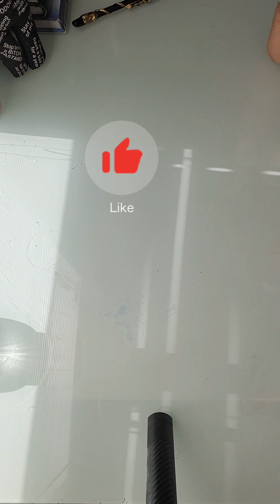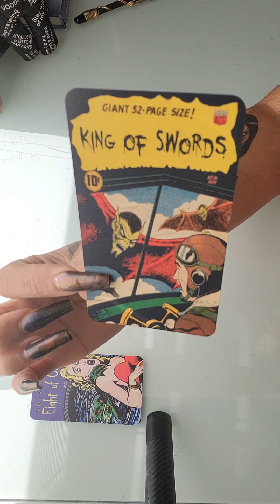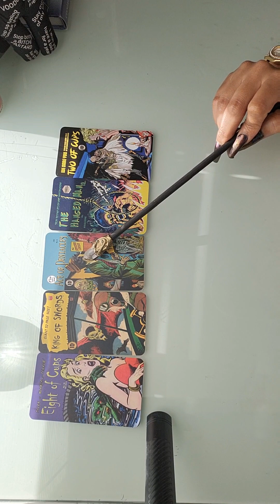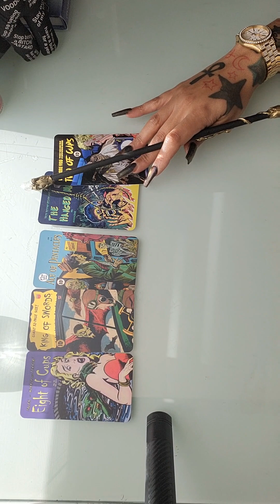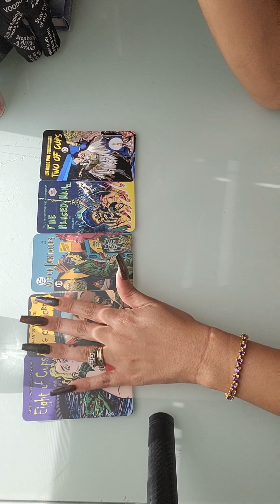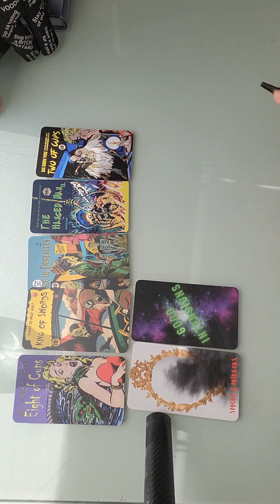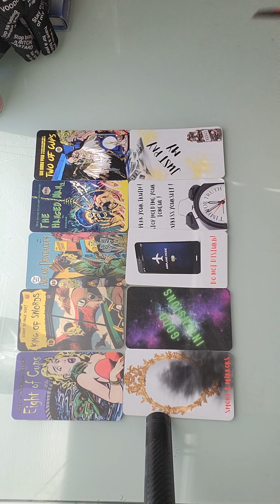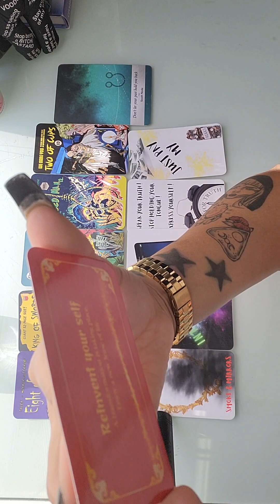GEMINI- DITCHING THE OLD TO EMBRACE THE NEW $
Gemini ♊️ Tarot